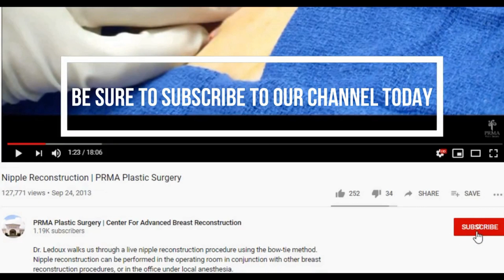Kamara Shares Her DIEP Flap Breast Reconstruction Experience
“Everyone was very attentive, well trained, and so concerned about my care. They really wanted to know what would be best for me and my journey,” shares Kamara after her DIEP flap surgery.

The DIEP flap is the most advanced form of breast reconstruction available today. It is also the preferred technique at PRMA. It uses the patient's own abdominal skin and fat.  The tissue is used to restore a natural, warm, soft breast after mastectomy. Unlike the TRAM flap, the DIEP preserves all the abdominal muscles. Only skin and fat are removed.  The tissue is removed similar to a "tummy tuck." Saving the abdominal muscles means patients have less pain. Patients also enjoy a faster recovery.  They are able to maintain core strength long-term and have a lower risk of abdominal complications.

PRMA is the only center in San Antonio, Texas and one of only a handful of centers worldwide to provide breast reconstruction on such a large scale. Our surgeons treat patients from across Texas and the US, as well as international patients.  We are proud to have a tremendous global reputation for breast reconstruction excellence.

There are many reconstructive breast surgeons in the United States. However, very few perform DIEP flap routinely due to the technical difficulty of the surgery. To date, our surgeons have performed thousands of microsurgical breast procedures. We are proud to perform over 700 DIEP surgeries every year. Our success rate is over 99%.

About PRMA Plastic Surgery:
PRMA specializes in microsurgical breast reconstruction and performs over 700 DIEP flaps per year. Patients are routinely welcomed from Texas, throughout the US, and across the World.

We are in-network for most US insurance plans and we do not balance bill.